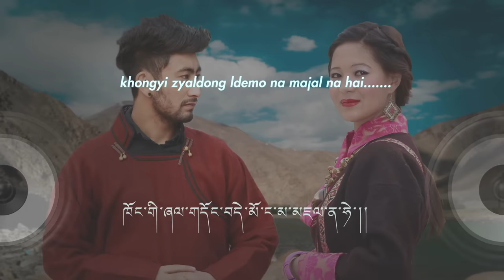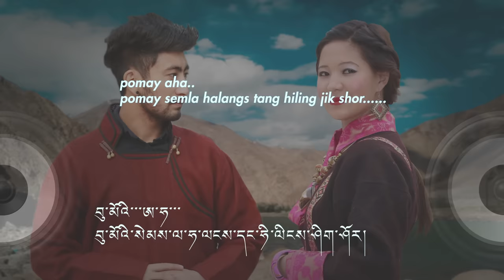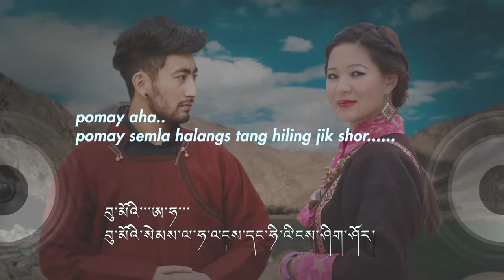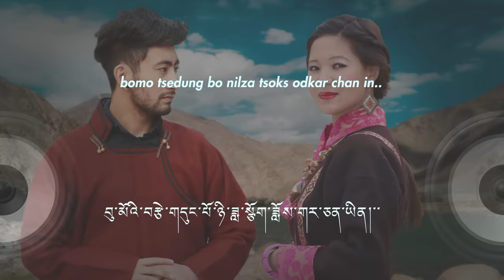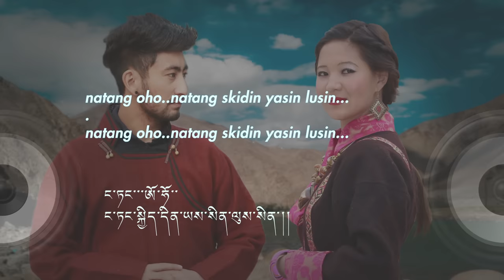SHARCHOKS | NEW LADAKHI SONG | FAISAL KHAN ASHOOR | PADMA DOLKER | LOBZANG FIKAR | LYRICS VIDEO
Hi Everyone
My New Ladakhi song "SHARCHOKS" is finally out now , do check it out .

Song: SHARCHOKS
Singer : Faisal Khan Ashoor & Padma Dolker
Lyrics & Composed by : Lobzang Norboo Fikar
Lyrical Video : Samten Gurmet
Recorded at : Surbhi Studio & Dayangs Studio Leh

Here is the lyrics :

ཤར་ཕྱོགས་རི་བའི་རྩེ་ནས་ཤར་བའི་ཉི་མ་ལེ།།

ཐུགས་བསྲིང་སྟེ་(སེ)སྐྱོད་དང་ང་ལ་ཉེ་མོ་མ་མཇལ།།
ཧོ་་་ ཐུགས་བསྲིང་སྟེ་(སེ)སྐྱོད་དང་ང་ལ་ཉེ་མོ་མ་མཇལ།།
ཁོང་གི་ཞལ་གདོང་བདེ་མོ་ང་མ་མཇལ་ན།། ཧ་ཡེ་་་།
བུ་ཚའི། འོ་འེ་ཧོའེ།
བུ་ཚའི་སྙིང་པོ་མཚན་མོར་ཐེ་རལ་ལུས་འདུག། (ཏུག)

འཛམ་གླིང་མུན་པ་སེལ་མཁན་དཀར་གསལ་ཟླ་བ་ལེ།།
བགོར་བགོར་རིག་བཞུགས་སང་ཉེ་མོའི་ཞུ(འཇུ)་ལོན་མ་བསླེབ།། འོ་ཧོ་་་

ཁོང་དང་ཞག་ཅིག་ཞལ་འཛོམས་ང་མ་འཆའ་ན།། ཧའེ།་་
བུ་མོའི། ཨ་་་ཧ།་་
བུ་མོའི་སེམས་ལ་ཧ་ལངས་དང་ཧི་ལིངས་ཤིག་(ཅིག)ཤོར།

གཞན་ཏ་བཅས་པའི་འཇིག་རྟེན་བུ་ཚ་ང་ལ་བདེ་མོ་མི་ཚོར།།
ཡིན་ཀྱང་ཉེད་རང་མཇལ་ཏེ་རྟིང་ན་ཅི་ཤེས་ང་ལ་ཅི་སོང་།།
གཞན་ཏ་བཅས་པའི་མགོ་སྐོར་བུ་ཚ་སུ་ལའང་རྟག་པ་མི་འདུག།
ཡིན་ཀྱང་ཉེད་རང་མཇལ་ཏེ་རྟིང་ན་ཅི་ཤེས་ང་ལའང་ཅི་སོང་།།

ཧ་ལངས་ཧི་ལིངས་ཅན་གྱི (ནི )་བཅས་པའི་འཇིག་རྟེན་ནང་ལ།།
བུ་ཚེའི་བརྩེ་སེམས་པོ་ཟླ་འཛིན་དང་ཉི་འཛིན་སྩོག་ཡིན།།
ཧ་ལངས་ཧི་ལིངས་ཅན་གྱི་ (ནི )བཅས་པའི་འཇིག་རྟེན་ནང་ལ།།
བུ་མོའི་བརྩེ་གདུང་པོ་ཉི་ཟླ་སྩོག་ཟློས་གར་ཅན་ཡིན།། འོ་་འོ
ཏ་ནི། ཚེ་རབས་དང་ཚེ་རབས་ཡང་ཡང་འཛོང་པའི།། ཧའེ་་་
སྨོན་ལམ་་། འོ་ཧོ།
སྨོན་ལམ་ང་ཏིས་སྙིང་ནས་ཞུ་ཡིན།།
སྨོན་ལམ་་། ཨ་ཧ།
སྨོན་ལམ་ང་ཏིས་སྙིང་ནས་ཞུ་ཡིན།།

ཏ་ནི། བརྩེ་སེམས་དྲང་པའི་རྒྱ་ལན་ན།། ཧ་ཡེ།
ང་ཏང་། འོ་ཧོ་་།
ང་ཏང་སྐྱིད་དིན་ཡས་སིན་ལུས་སིན།།

Uploading to another website and re-uploading to another youtube channel without permission is strictly prohibited.